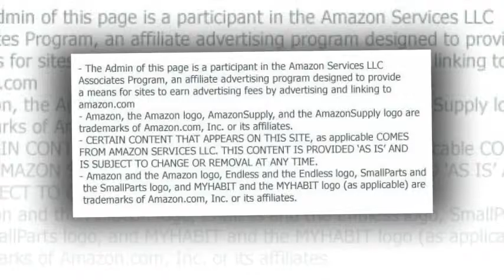Brand New 3-pc Dina Counter Height Table and Stools Set High Quality Fast Shipping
Brand New 3-pc Dina Counter Height Table and Stools Set
High Quality Fast Shipping
This Set included 1 Table/ 2 Stools. All other decoration accessories are not included
Dimension: Table:32''x22''x34''H
Dimension: Stool:24''H
Contemporary Design,Great Addition to Your Sweet Home

Contemporary Design,Great Addition to Your Sweet Home. All Items are brand new,unused, unopened, undamaged item in its original packaging.